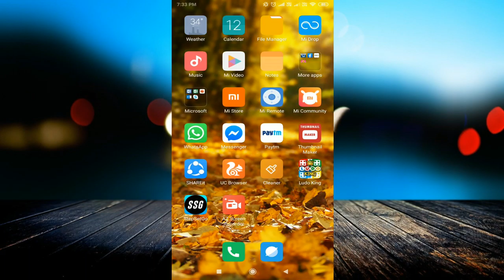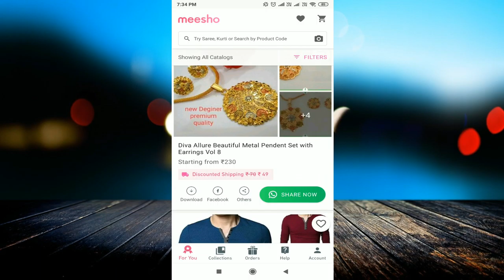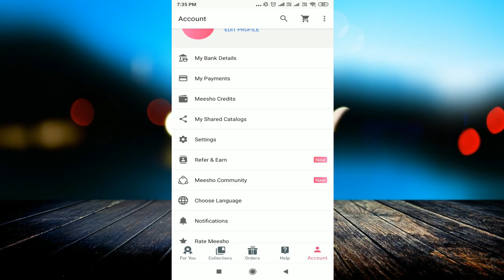घर बैठे अपने मोबाइल से पैसे कमाएं | Meesho: #1 Reselling App | Earn Money Online | Work From Home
linked site.